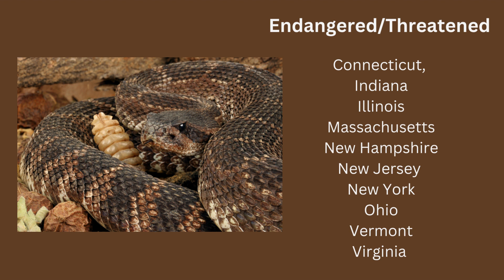Timber Rattlesnakes 101: Behavior, Venom, and Motherhood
Fascinating snakes, Timber Rattlesnakes have lots of unique features. Widely found across the eastern and central US rattlesnakes contribute to their eco-systems. And they are good mothers!